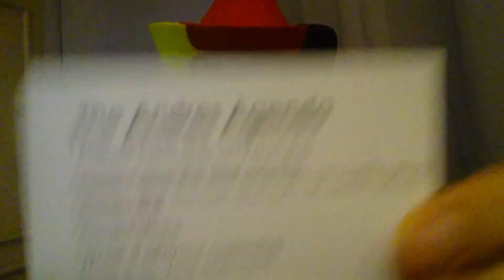Bernie!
(Originally posted on Apr 4, 2019)
Bernie is the front runner and far ahead and alone in the lead